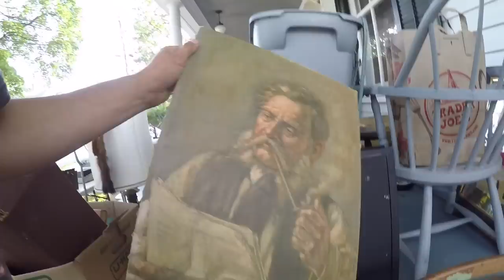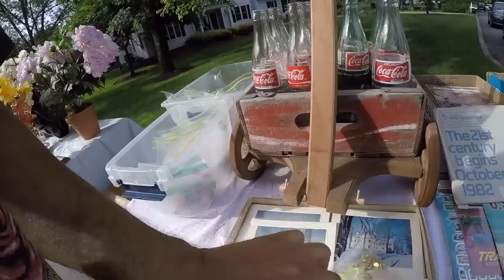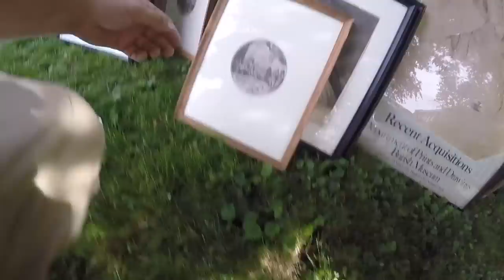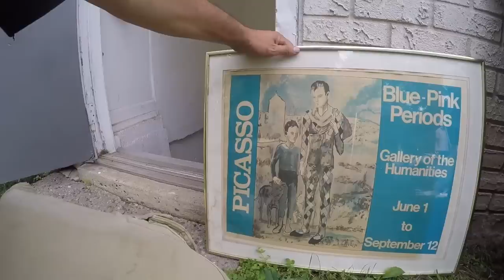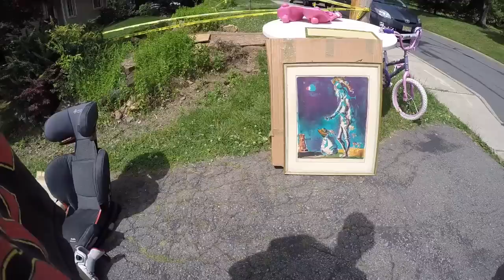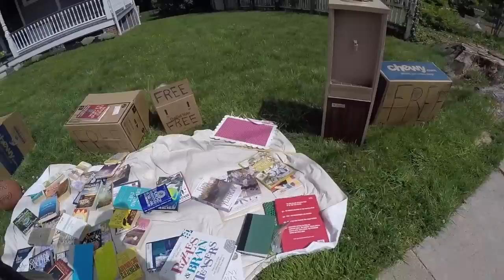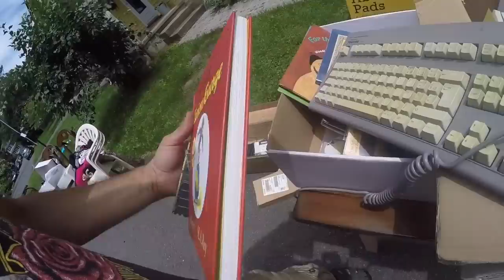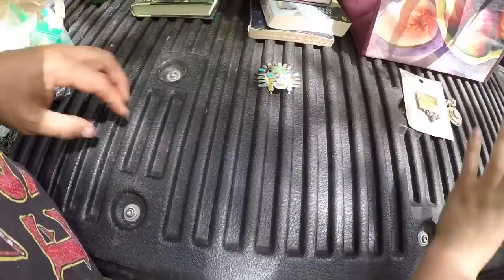Full Day of YARD SALES! Hitting the town wide in search of antiques, jewels & tools!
Full day of YARD SALES! Hitting our local town wide in search of antiques, tools & jewels! Who’s going to find the best brooch?! Boys or the girls?